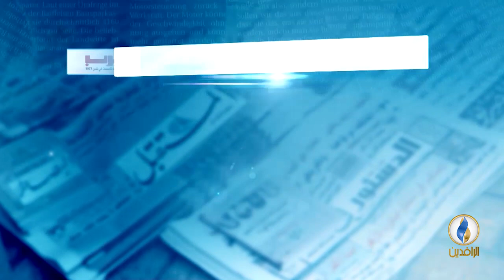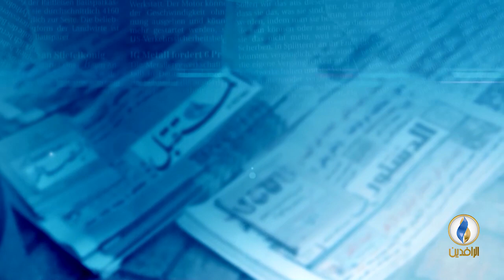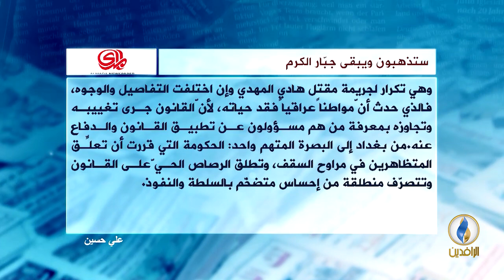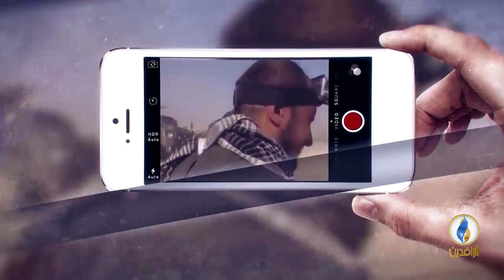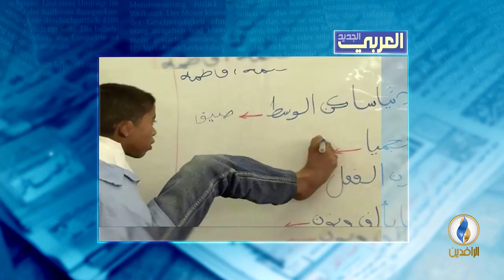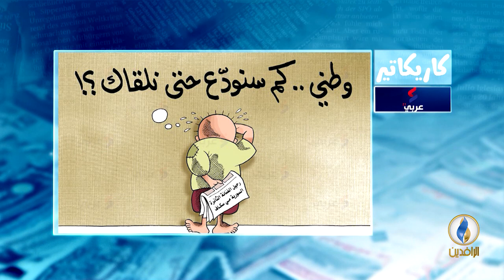صدى_الأقلام | 24 - 7 - 2018